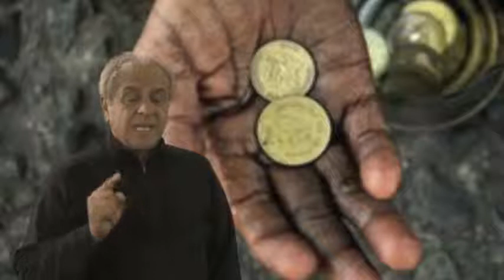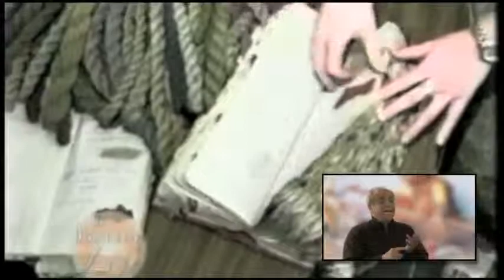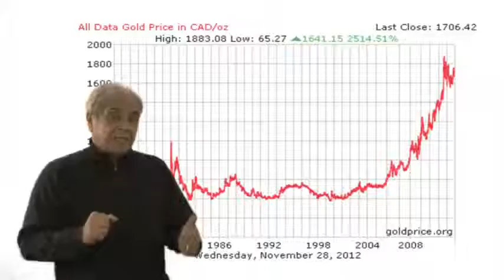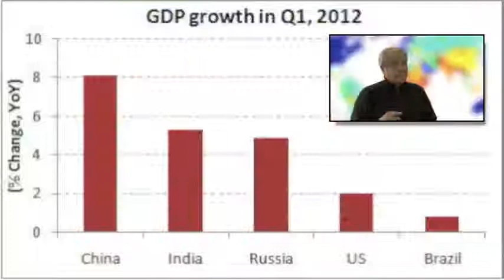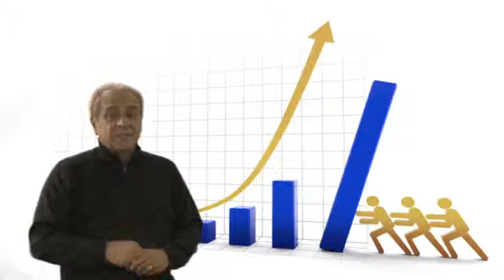Investing in rugs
I tend to agree with the points that David is making in this video